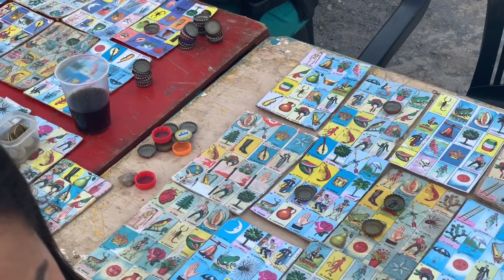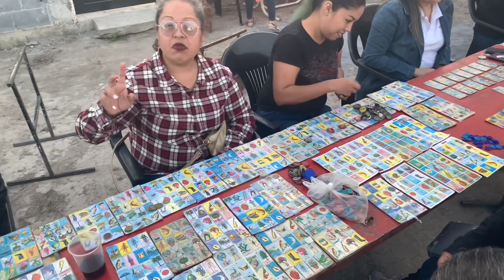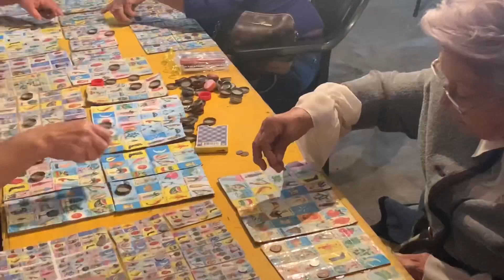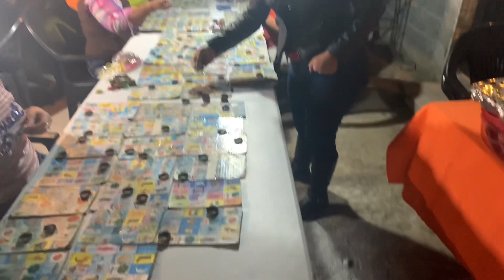Bisutería Lotería/Bingo incrementando ventas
Bienvenidos!!!
En este video te muestro cómo incrementar tus ventas aunque andes fuera de tu casa, realicé junto a mi sobrina una Lotería Bingo wawwww aparte de que obtuvimos ganancias hablamos con vecinos familiares y amigos y pasamos un día genial 😁
Yo como pequeña inversionista les aconsejo realizar una actividad para que puedas incrementar tus ventas
Un abrazo 🤗